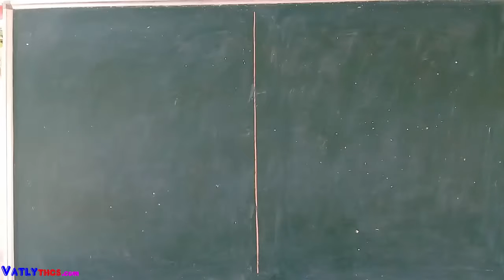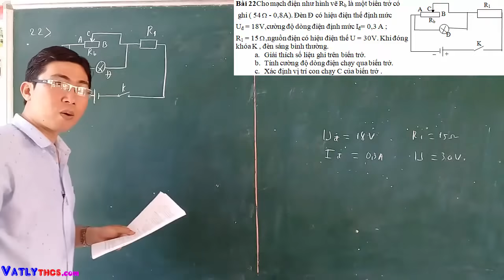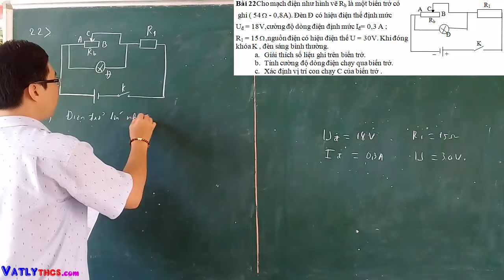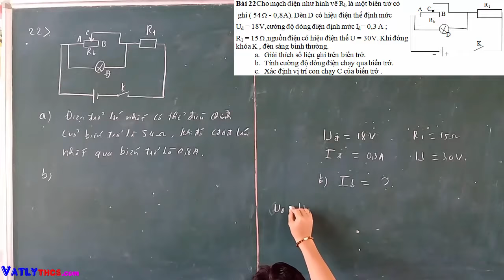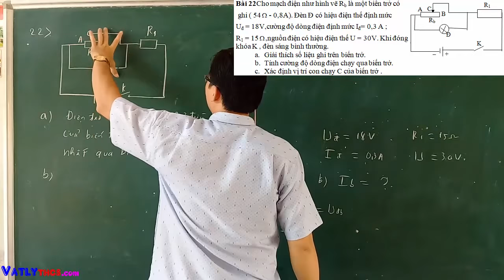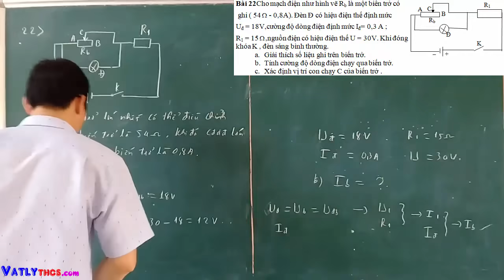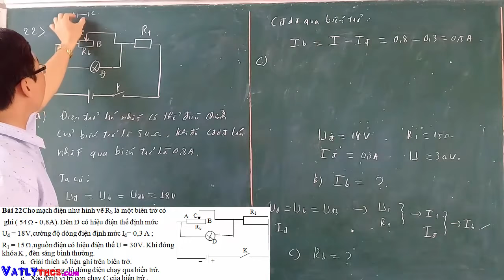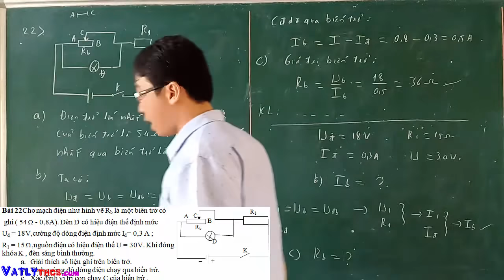[vatlythcs.com] | Giải bài tập cơ bản và nâng cao Vật lí 9 phần 1 - Bài 22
Giải bài tập cơ bản và nâng cao Vật lí 9 phần 1, phần ĐIỆN HỌC. Hướng dẫn giải các bài tập cơ bản và nâng cao được tổng hợp chi tiết và đủ các dạng bài tập. Đây là kênh giải bài tập vật lý nâng cao, giải đề hsg vật lý, tổng hợp đề thi hsg vật lý 9, giải đề thi hsg vật lý 9, mô phỏng lại các hiện tượng lạ, hiện tượng tự nhiên lạ ...